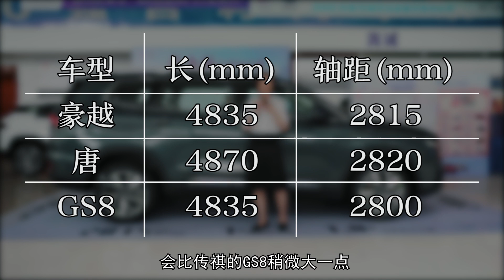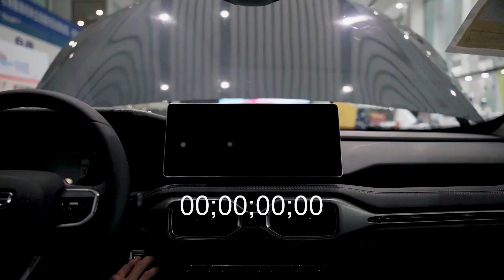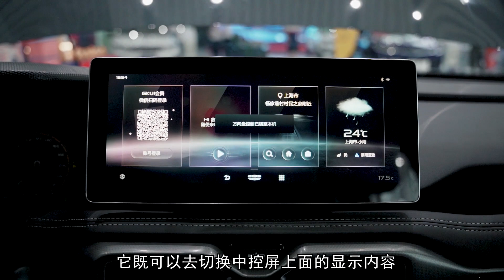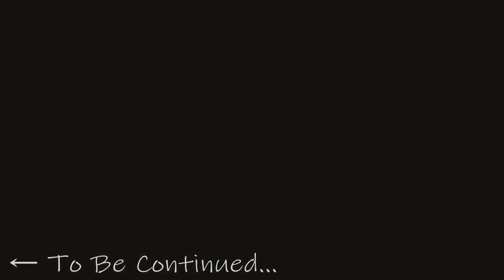【探店】吉利豪越：又大又便宜，走量不走价